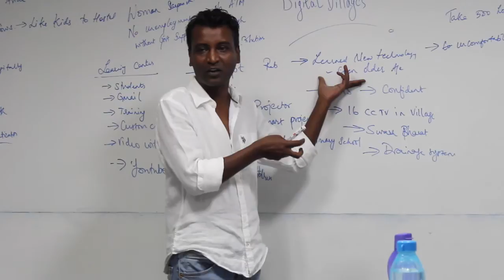Web Marketing Academy: Digital Marketing Case Studies by WMA Students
Students at Web Marketing Academy Bangalore Learn in a fun setting but serious Digital Marketing Interesting Case Studies are discussed and debated. This allows our students to think in a different way.

providing Training in Digital Marketing, Google Adwords, Google Analytics, Inbound Marketing, Content Marketing and SEO for Individuals, Small Businesses and Corporate Trainings. Indira Nagar.